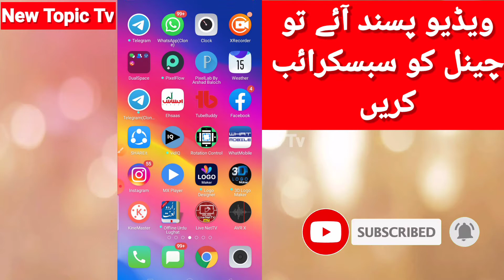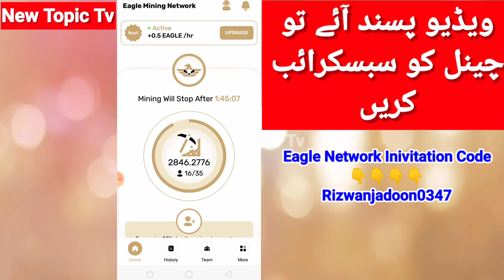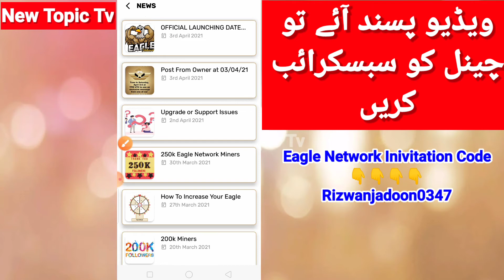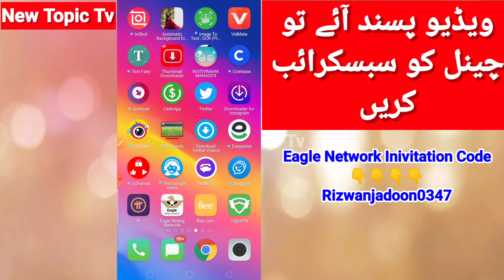Eagle Network Update |Eagle Network new News Update 2021 |eagle network official lounch ios 10 april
official lounch eagle network ios 2021

How to creat Eagle network Account in pakistan Video link is here.

Eagle Network:Rizwanjadoon0347
Pi Network:Rizwanjadoon0347

Bee Network:Rizwanjadoon0347

New topic Tv,
2021
eagle network cryptocurrency,
 eagle crypto,
eagle network review,
 eagle mining network withdrawal,
 what is eagle network
eagle network,
bee network,
pi network,
eagle network mining
eagle network kya hai,
what is eagle network solutions
eagle coin,
how to creat account eagle network,
bitcoin mining,
bitcoin mining,
cryptocurrency mining,
crypto mining,
what is eagle network | How to creat Account eagle network | Eagle network New Mining App 2021,Eagle Network Update |Eagle Network new News Update 2021 |eagle network official lounch ios 10 april

▶️ Mobile & Jazz, Telenor, Ufone, Warid, Zong trick About Free Internet Also Uploaded in My Channel
▶️ Online Earning Money | Tricks Tips Will Be Uploaded
▶️Free Balance App | Trick Also Uploaded in My Channel
▶️Here You Can Learn Basic Computer Internet Android Tips and Tricks Basic Tutorial in Hindi Urdu.
🔼Free Earrning Website
🔼New Facebook Tricks
🔼Daily Upload Video On my Channel.
🔼Free Vpn
🔼Free Unlimited  Tricks
🔼Proxy Setting
🔼Different Website Review
🔼informative
🔼Technological